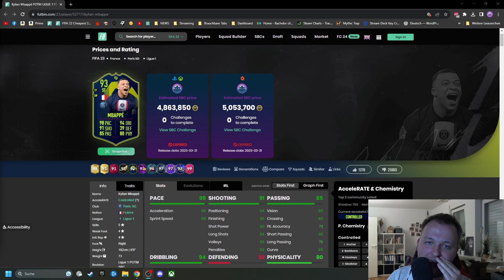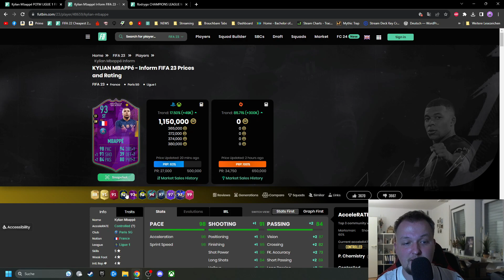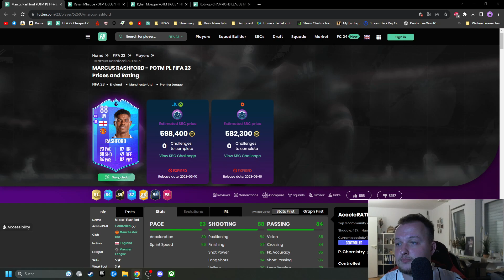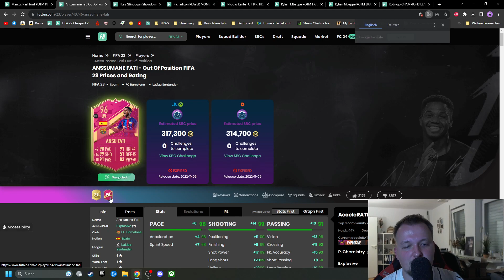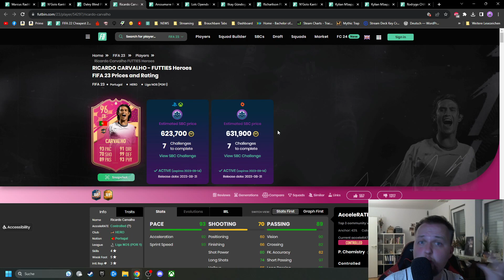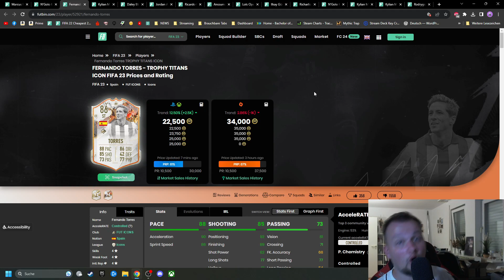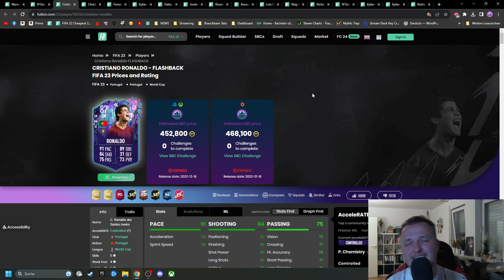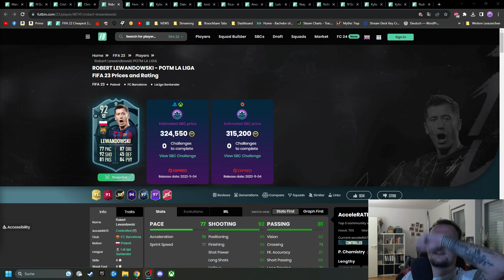DIE MEISTEN DISLIKES in FIFA 23 l Sportsfreund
DIE MEISTEN DISLIKES in FUT 23
Das FIFA Jahr neigt sich dem Ende und eine Woche vor Release von EAFC 24 schauen wir uns in einem kleinen Rückblick unterschiedlichste Spieler an. Welche?

In diesem Video schaue ich mir die schlecht bewertetsten Spieler in Fut 23 an. Bereits letztes Jahr hab ich selbiges zu Fifa 22 gemacht und fand es sehr spaßig nochmal zu sehen, welche Spieler enorm schlecht von der FUTBIN Community bewertet wurden.